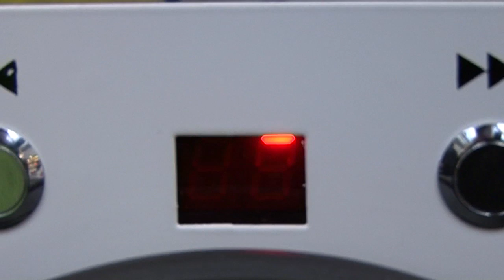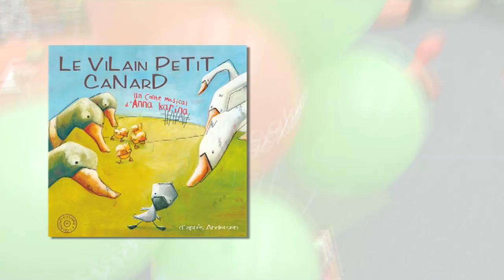Evénement - Inauguration de l'espace « FnacKids » - Fnac des Ternes - 09/02/2011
La Fnac inaugure le premier « FnacKids » à la Fnac des Ternes au 4ème étage (Paris 17e), un nouvel espace destiné aux enfants de tout âge, des petits aux ados (0 à 14 ans).

Cet espace propose une offre diversifiée et attractive de produits ludo-éducatifs : livres, DVDs, CDs, billetterie et aussi des jeux, jouets sélectionnés pour les enfants entre 0 et 8 ans.